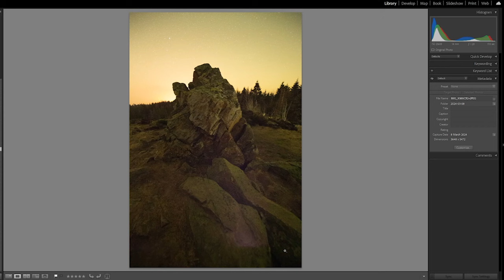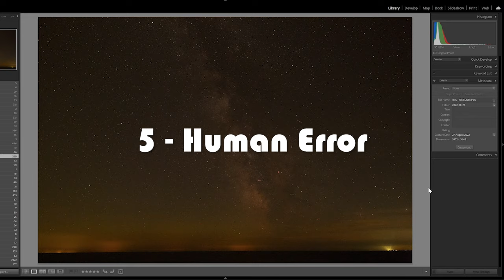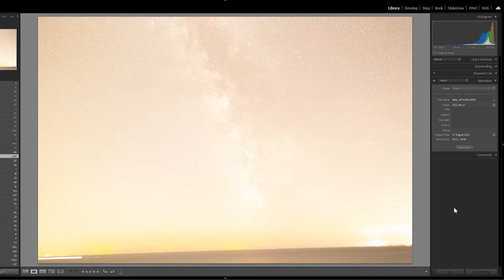The 7 Most Frustrating Challenges in Astrophotography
In this Nightscape Photography adventure I set out with the goal to shoot the rising Milky Way core. In the mountains of the German Harz area a lot goes awry. It inspired me to make this video about the 7 most frustrating challenges we face as astrophotographers. I am not complaining, we have the best hobby in the world. However, I think it is important to know it doesn't always work out the way you hoped for and that you are not alone in facing these! Keep on trying anyway because all the frustrating will be instantly forgotten when those first stars appear on the back of your screen.

Thank you so much! The world needs more astro photographers.

If you really, really, really like what you saw you can support me even more by making a donation through leaving a 'SUPER THANKS' on the video.

Canon 6D (astro modified)
Sigma 14-24mm f/2.8 Art
Samyang/Rokinon 135mm f/2
SkyWatcher Star Adventurer Pro Star Tracker
Rode Wireless Pro Microphone
Sony A7S (video)
Viltrox 20mm f/1.8
Razer Siren Mini Microphone

You might also like Alyn Wallace, Nightscape Images, Scotlands Nightsky, AstroHBF, Chasing Luminance, John Rutter photography, AstroBackyard, Milky Way Mike, Grow Photography, Night Lights Films, Mike's Epic Photos! and Paul Haworth Nightscape Journals.